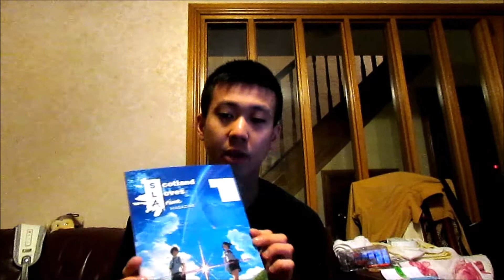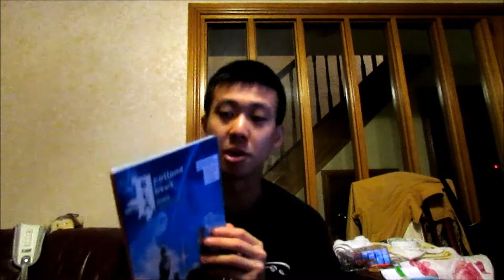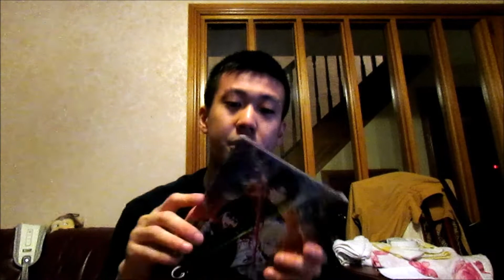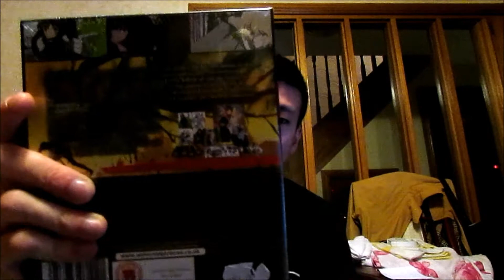MCM Expo Comic Con Glasgow Scotland 2016 Haul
I am back now from the convention of MCM Expo Comic Con Scotland 2016 last weekend
Today I will be showing you the stuff I got from both days event
It may not be as many stuff I bought or got but I am still okay with it Haha
It was great seeing all my friends and fans as well
It was awesome to see.

Craig Garden
Jack
David (MentalHaggis)
David (Ronin Knight)
Rebecca
Katie & Sarah
Katy (Kamikaze Katy)
Kerrie (ShadowLugia)
Tartan (Tartan Kawaii)
And other awesome friends

You will other video vlogs and music videos coming soon as well :)
(Sorry the lack of the brightness cos it was during the night... :/ )